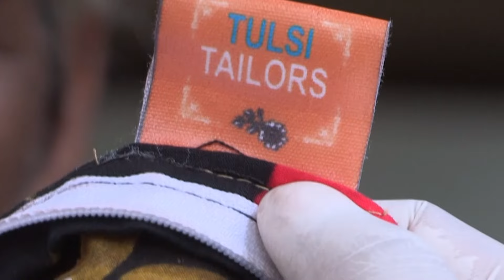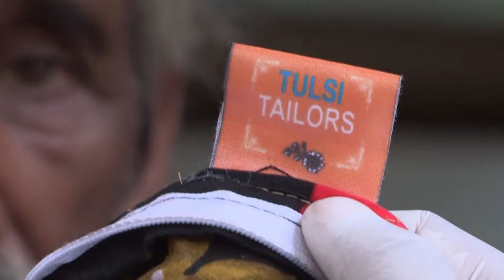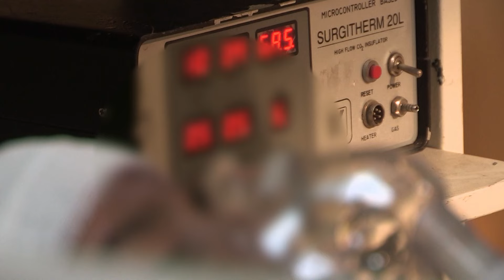मुन्नी ने दोस्त के ने की गलत हरकत | Crime Patrol | Best Of Crime Patrol Crime Patrol 2024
A slum couple finds a mortally wounded child abandoned in a garbage pail. The couple admits the child in a hospital and informs the police, who immediately swing into action. As the child fights for her life in the hospital, the police try to gather information about the child's parents. From a clue obtained from the child's frock, the investigation shifts to Kolhapur. The police soon learn that the child's name is Sana, the eldest daughter of Abbas and Munni. The case takes an unexpected twist when the police discover that both Abbas and Munni are missing.